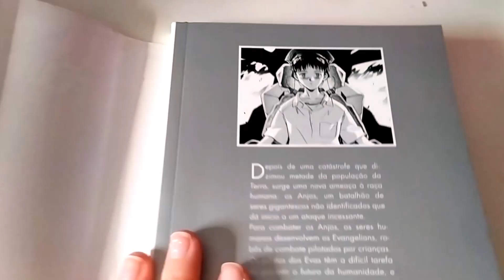COLEÇÕES que CAROL CAPEL NÃO MOSTRA em seus vídeos!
ATENÇÃO: Esse vídeo foi gravado em 03 de março, fiquem tranquilos!

A Carol Capel fala sobre muitos assuntos em seu canal, mas algumas COISAS ela não mostra!

O Tik e o Tok @moriavelis
Lives no site Roxo toda Quarta-feira 19h no ColoniaContraAtacaLive

🎥 Edição: Moriá Velis
Thumbnail: Wilson Rafael de Azevedo